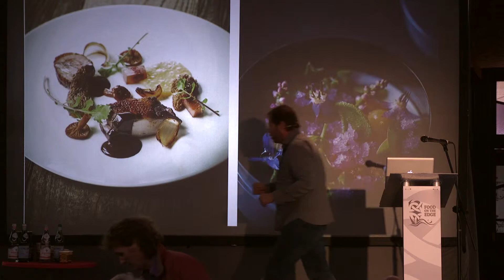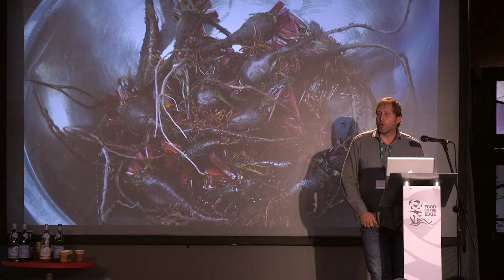David Kinch 'Links in the Chain'